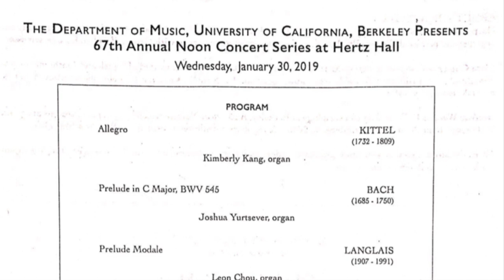J.C. Kittel's Allegro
I opened a Noon Concert at UC Berkeley today with a short little organ piece written by Johann Christian Kittel, known for being Bach's favorite student.

The Noack organ is massive and so fun to play on! It's got the Baroque-style flat pedalboard and three reed stops for the pedal, which my organ teacher says is very unusual...